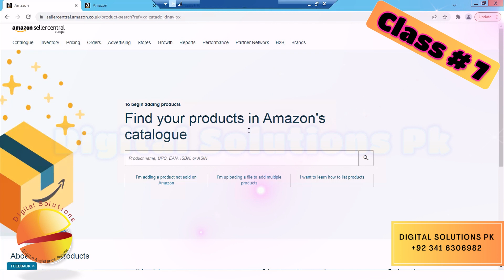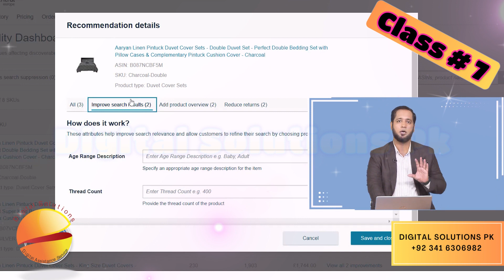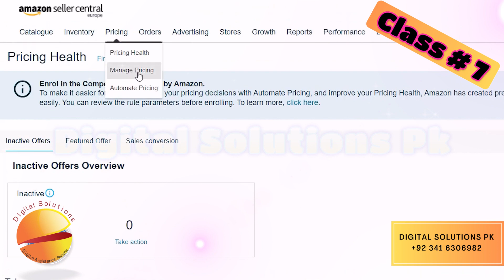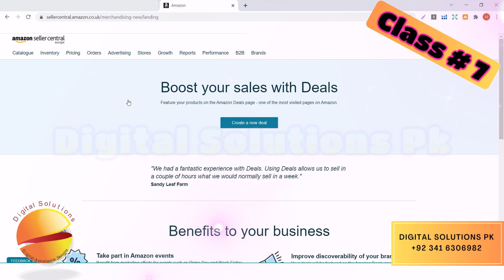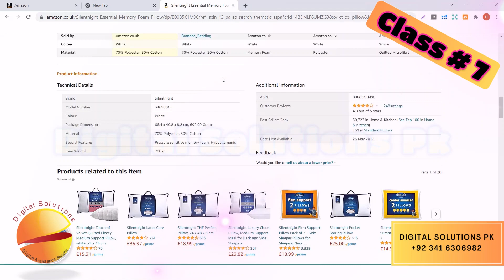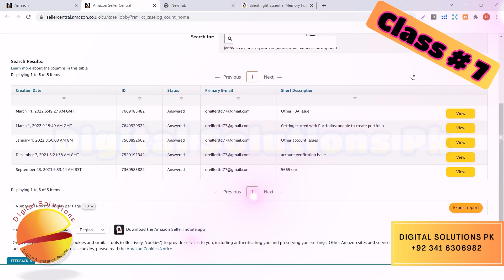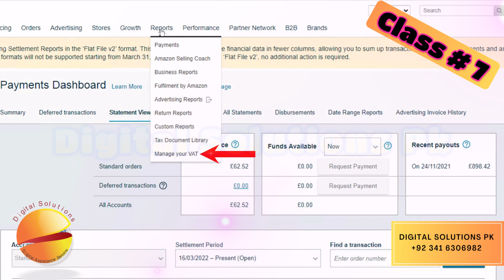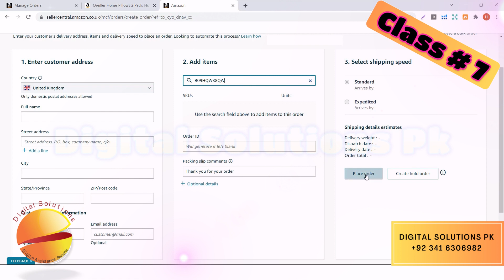Class 7 | Amazon Virtual Assistant | amazonva || DigitalSolutionsPk || Urdu/Hindi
The Purpose of creating this Youtube content is only Educational & for Learning.
Video Source is digiskillspk
The purpose to create such content is to facilitate those students who miss out their course on digiskills for any reasons.

Digital Solutions Pakistan,
Amazon Virtual Assistant Course Free
Digiskills course
Freelancing
Virtual Assistant

00:00:00 Intro
00:01:52 Catalogue tab
00:07:00 Inventory tab
00:15:22 Pricing and Orders tab
00:23:03 Advertising Tab
00:28:09 Help and Case Handling
00:42:10 Reports Tabs
00:47:23 Creating MCF (Multi Channel Fulfilment)